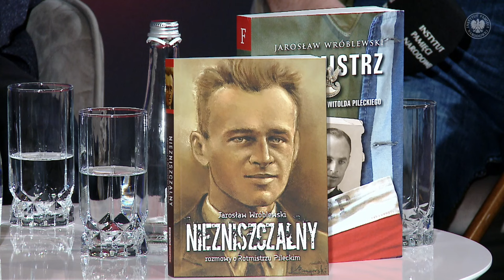Rotmistrz Witold Pilecki – bohater na nasze czasy? [Dyskusja]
▶ Co ukształtowało charakter Witolda Pileckiego❓ Jakim człowiekiem był Witold Pilecki❓ Jak rolnik stał się legendą za życia❓  📺 OBEJRZYJ nasz program i DOWIEDZ SIĘ więcej o Rotmistrzu Witoldzie Pileckim❗👥 W dyskusji udział biorą:
▪ Jarosław Wróblewski (Muzeum Żołnierzy Wyklętych i Więźniów Politycznych PRL @rakowiecka3721
▪ Jakub Sieradzki (wnuk Makaraego Sieradzkiego - współpracownika rotmistrza Pileckiego)

.🎤 Moderacja: Jarosław Palicki (IPN o. w Szczecinie)

Produkcja: Oddział IPN w Szczecinie.

📢 Kolejne programy Przystanku Historia w Szczecinie na IPNtv w drugi i czwarty czwartek miesiąca o godz. 18.00.